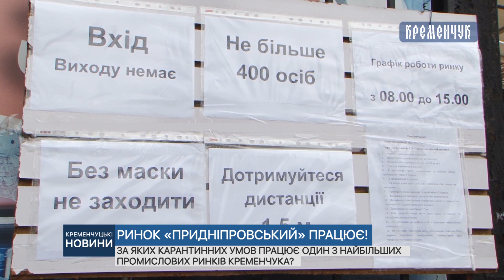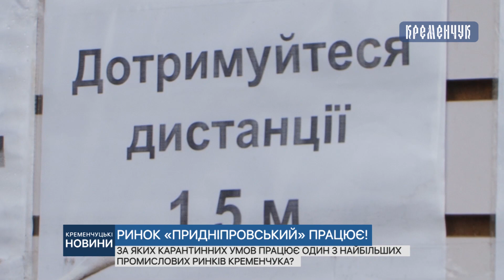За яких карантинних умов працює один з найбільших промислових ринків Кременчука?